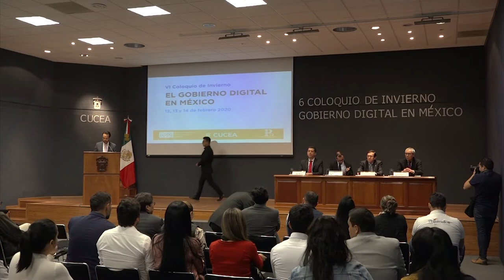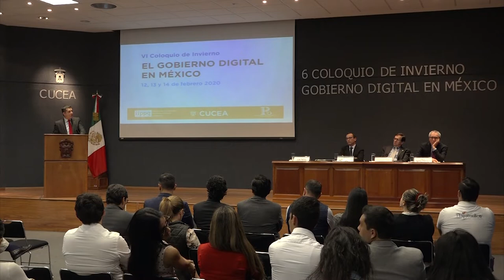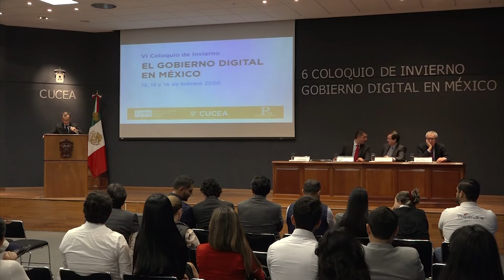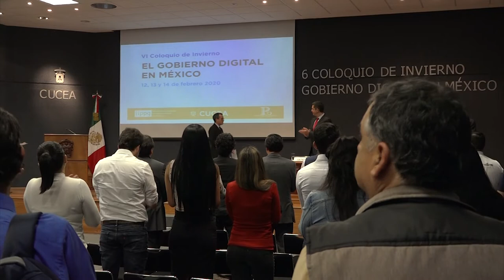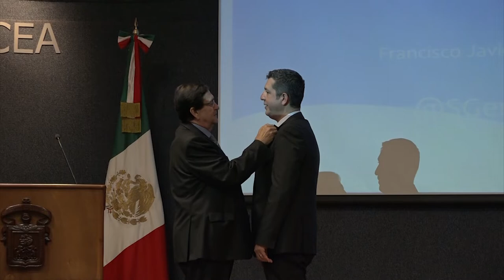6º coloquio de invierno de la red de políticas: Conferencia inaugural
El Centro Universitario de Ciencias Económico Administrativas presenta el evento titulado:  "XVI Coloquio de invierno" y la conferencia inaugural. Con la participación del Lic. Francisco Javier, evento llevado a cabo en Sala de Gobierno del Centro Universitario.

Marzo: 2019

Producción y Post-producción: Video Educativo (CTA) CUCEA 2019